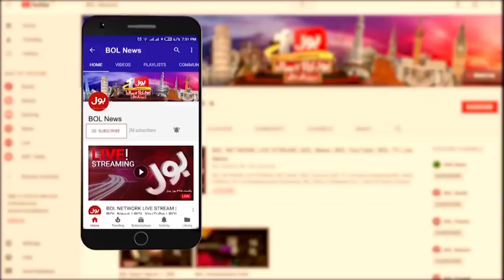Saad Rafique Big Statement | No Confidence Motion Secrets | PM Imran Khan | Breaking News